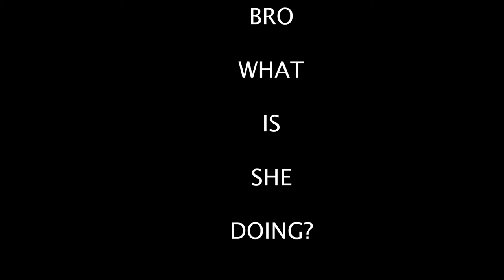Mouth Guard Challenge GONE WRONG!!!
MOUTH GUARD CHALLENGE GONE WRONG WAS SUPER FUN. We did the mouth guard eating challenge, we did the speak out challenge but had totally gone wrong.

Take a look at our instagrams

and our camera man